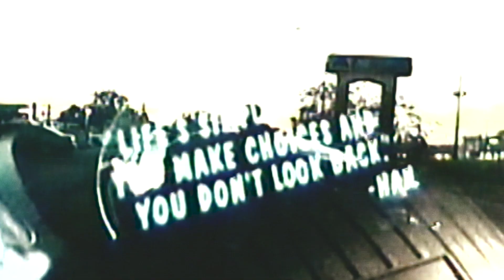JACK BRONCO - SKINS (OFFICIAL VIDEO)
Directed by: KEEM
Edited by: CROWHAUSE